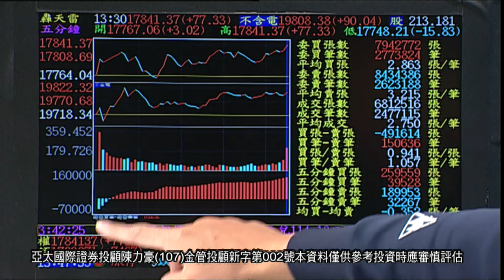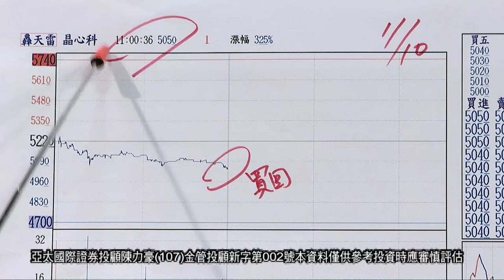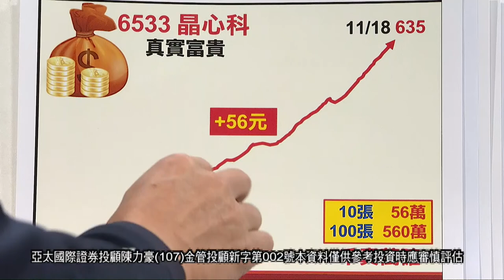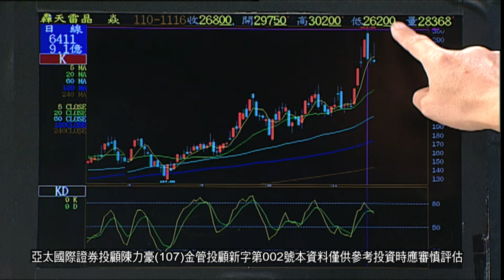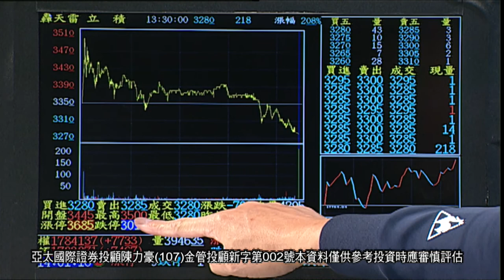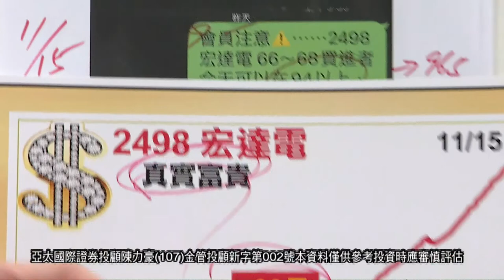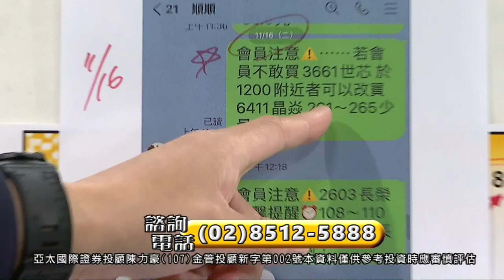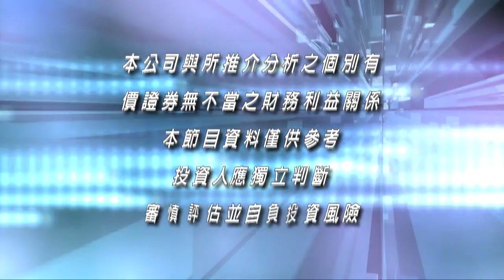20211118豪門世家